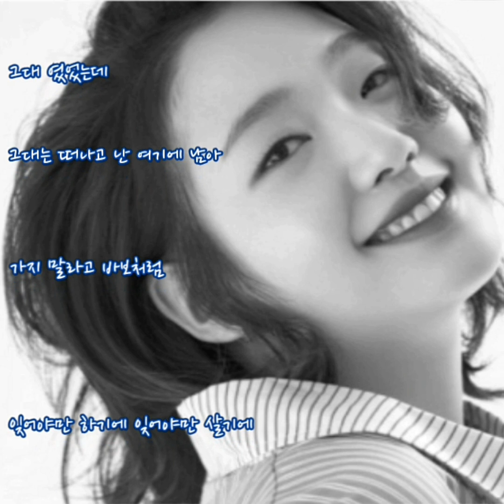신승훈 🐳 그댈 잊는다는 게 (가사)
신승훈 🐳 그댈 잊는다는 게

살아있는 이유가 살아가는 이유가
그대 였었는데 그대는 떠나고
난 여기에 남아 가지 말라고 바보처럼
잊어야만 하기에 잊어야만 살기에
그대를 지워버리려 날 슬프게 했던
기억들을 떠올려봐도
좋은 기억들만 생각이 나죠

이러면 안되는 건데 잊어야 하는데
내 맘속에서 그댄 자꾸만 웃고있죠
그대 따뜻한 입술 그대 말투까지도
아직 남아서 나를 울리죠

그댈 잊는다는게 그대 떠날 때
보다 더욱 힘드네요
참 많은걸 가르쳐준 그대
내가 싫어져 떠나간 그대인데
이젠 미워질만도 한 그댄데

아무 일도 아닌듯 그대처럼 살기엔
난 너무 힘이 드네요
못 잊을것 같은 그대 안녕